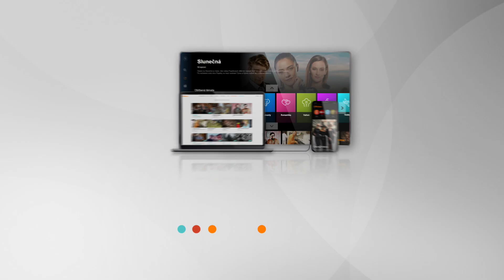Slunečná 76 - Týna zasahuje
Týna je sestra jak má být! ❤️